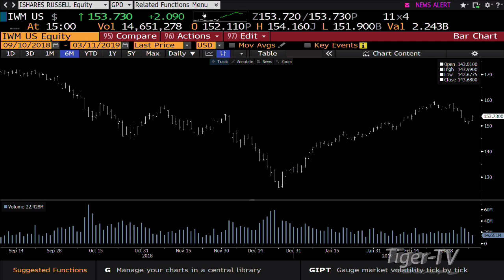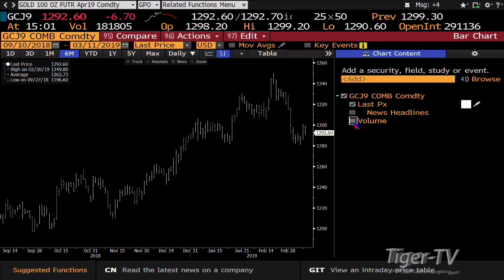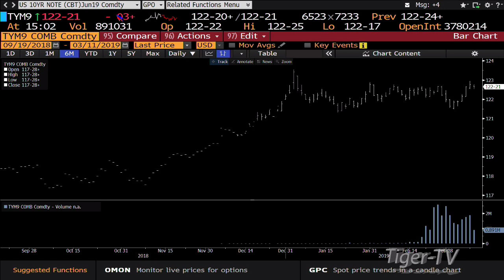March 11th, 3PM ET Market Update with Tom O'Brien on TFNN